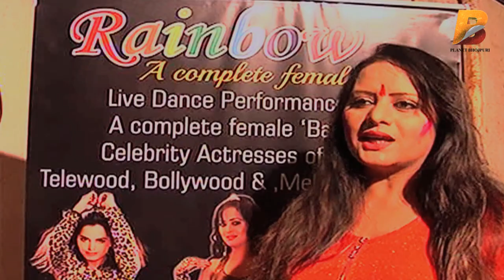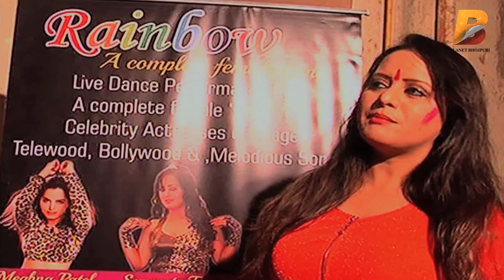संगीता तिवारी की होली गर्ल रेनबो बैण्ड - Bhojpuri Hot Actress Sangeeta Tiwari Exclusive Interview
Planet Bhojpuri is a destination for Bhojpuri Infotainment. संगीता तिवारी - Bhojpuri Hot Actress Sangeeta Tiwari Exclusive Interview 2017 on Planet Bhojpuri